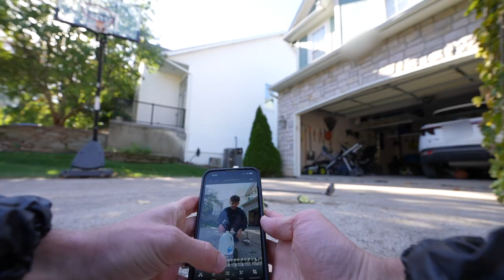Sweatsuits and Cucumber Water